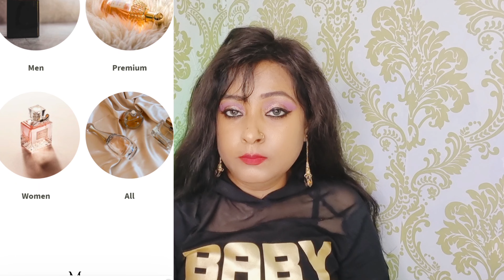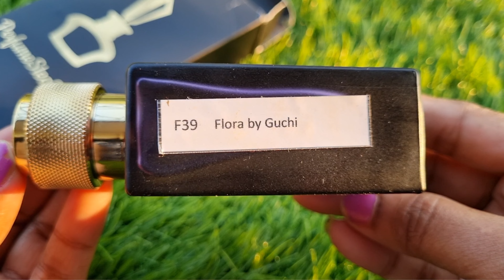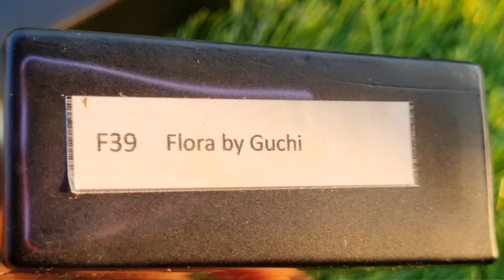Branded and luxury perfume in affordable price/starting from 300/ Dior Gucci Armani/ PistarDreams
Hello  everyone,

Introducing Perfume Steal: Unlocking the Essence of Timeless Elegance

Discover the world of enchanting fragrances with Perfume Steal, where luxury meets affordability. At Perfume Steal, I believe that everyone deserves to indulge in the allure of fine perfumes without breaking the bank.

Cardamom, Cinnamon. Base Notes- Cedar Wood, Amyris Wood, Vanilla, Amber, Musk Crystals